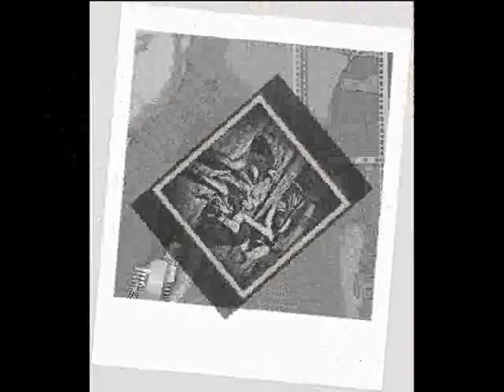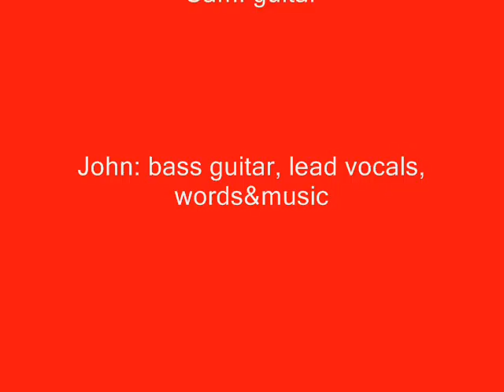Hand of Cain- The Hanging Rock Band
Another original song. First release for demo "John Doe" (1996) under the name Eclipsphobia. 2016 live recording -proposed for this song at shows and in Hanging Rock Band has its proper dimension. As Bruce Springsteen said: "Adam raised Cain." As John Lennon said: "Bless you. Wherever you are.We think it is right to "give it a rest," but at the same time "on the wound".Dave: drums, backing vocals; Sam: guitar; John: bass guitar, lead vocals, words and music